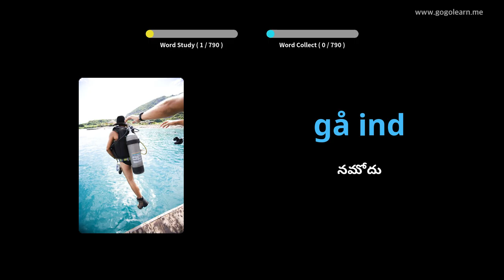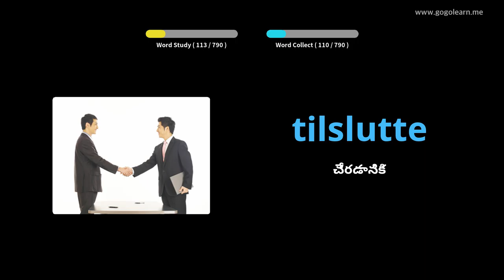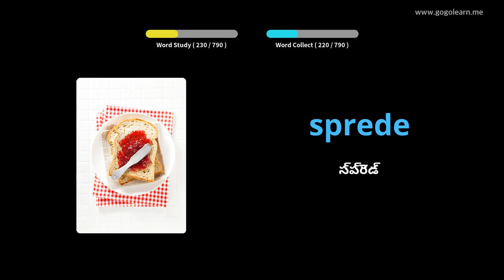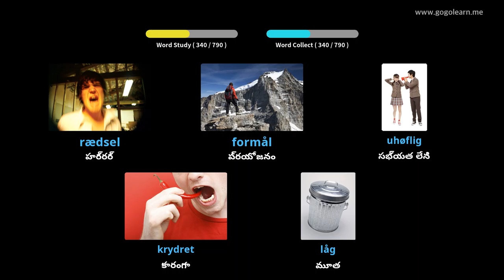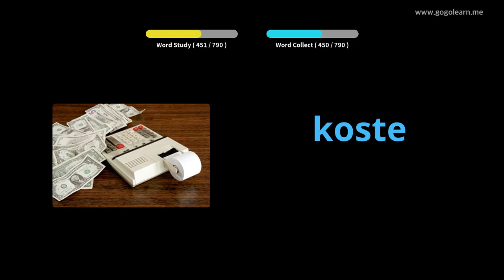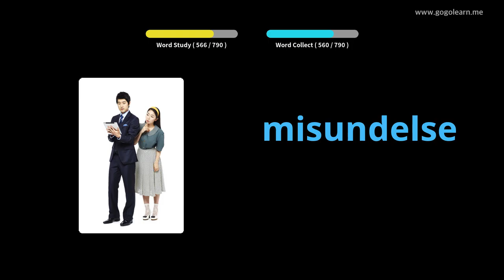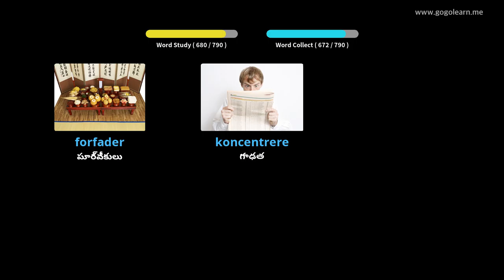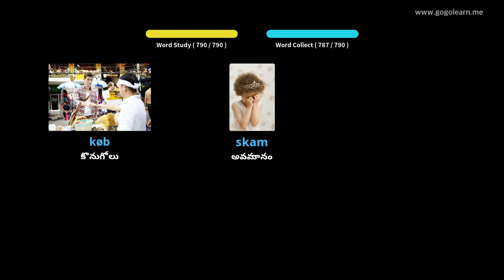డానిష్ పదజాలం మిడిల్ స్కూల్ |Golearn